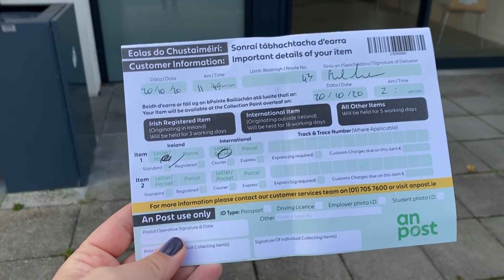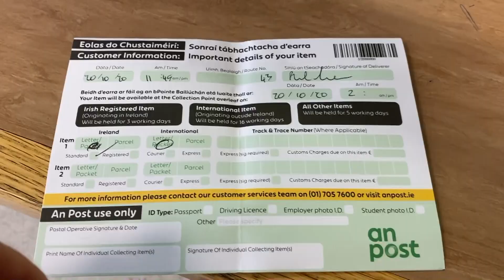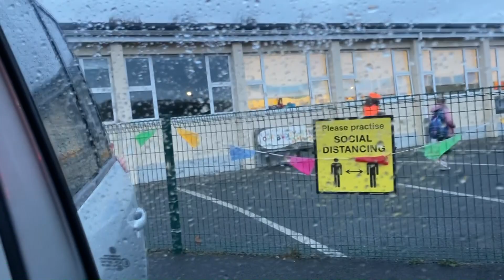СЕМЕЙНЫЙ VLOG/ПИЖАМНЫЙ ДЕНЬ В ИРЛАНДСКОЙ ШКОЛЕ/КАК РАБОТАЕТ ПОЧТА В ИРЛАНДИИ/ТЫКВЫ ДЛЯ HALLOWEEN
Всем большой привет! Сегодня получился такой СЕМЕЙНЫЙ VLOG! Начнем с того, что в четверг у Вани В ИРЛАНДСКОЙ ШКОЛЕ  был ПИЖАМНЫЙ ДЕНЬ! И в этот день они много чего интересного изучали! Например, им рассказывали о художнике ПАБЛО КАССИПОПО! Не знаете такого? Тогда срочно смотрите наше видео и вам все станет ясно!))) Ну, а в пятницу в школе отмечали HALLOWEEN! Так же в этом видео я расскажу вам, КАК РАБОТАЕТ ПОЧТА В ИРЛАНДИИ, сколько стоит пересылка и тд! Ну, а вечером, будем готовить с вами ТЫКВЫ ДЛЯ HALLOWEEN!

  Всем привет! Меня зовут Женя! Вот уже более двух лет мы с семьёй живем в Ирландии! На нашем канале вы увидите жизнь обычной семьи в Ирландии, узнаете много интересного об этой стране и нашей семье! Спасибо, что смотрите!